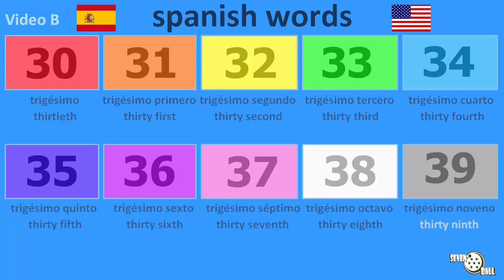learn spanish - numbers in spanish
Spanish - English

spanish class for beginners, learn spanish for beginners, spanish words pronunciation, spanish course for beginners, spanish language for beginners, numbers in spanish

00:00 part 1
01:26 part 2